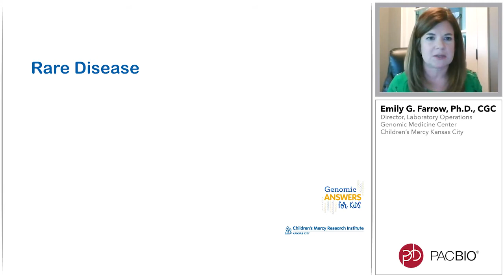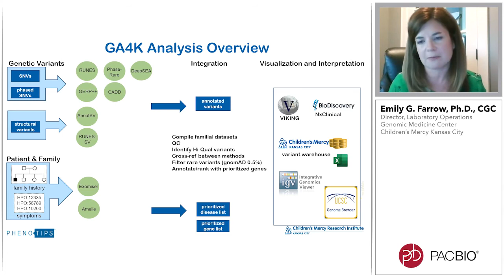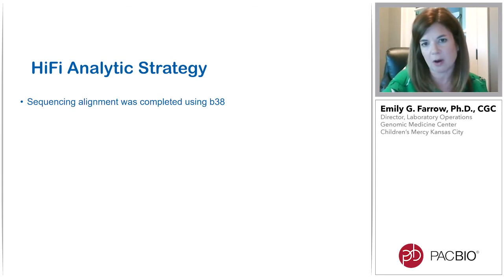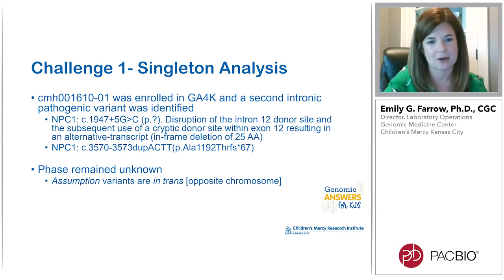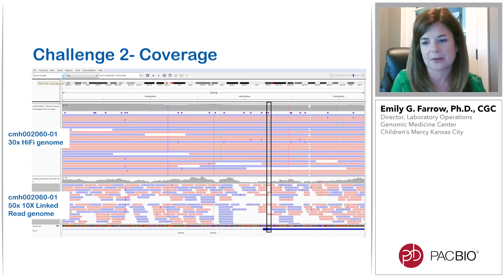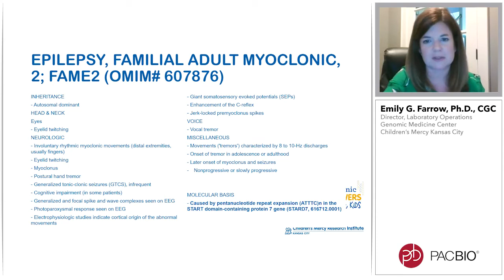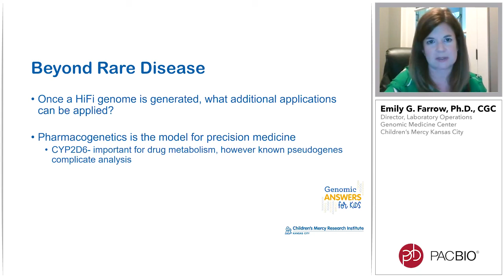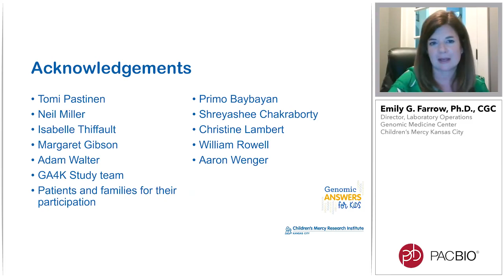Applications of Third Generation Sequencing in Unsolved Disease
In this ASHG 2020 PacBio Workshop Emily Farrow of Children’s Mercy Kansas City, shares how the incorporation of long-read sequencing into the Genomic Answers for Kids research study is increasing diagnostic yields through the identification of novel genetic variation. Emily highlights several cases in which PacBio HiFi sequencing was able to provide insights where short-read sequencing alone was inconclusive, due to limitations stemming from repetitive regions and large structural variants.

Learn more about variant detection with PacBio highly accurate long-read sequencing